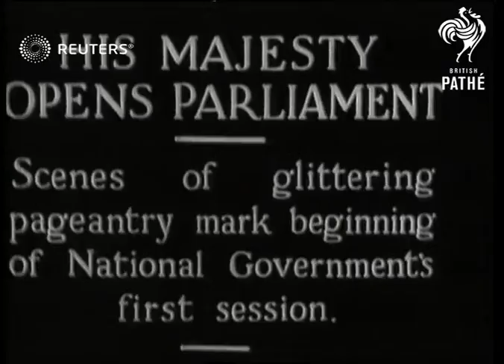POLITICS: National Government: State Opening of Parliament (1931)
King George V carriage journeys from Buckingham Palace to Houses of Parliament for State Opening of Parliament (newly-elected National Government)

Full Description:

SLATE INFORMATION His Majest Opens Parliament

ENGLAND: London: Houses of Parliament:
EXT
King George V (not seen) procession in horse drawn carriage from Buckingham Palace to Palace of Westminster/
Background: King George V carriage journeys from Buckingham Palace to Houses of Parliament for State Opening of Parliament (newly-elected National Government)